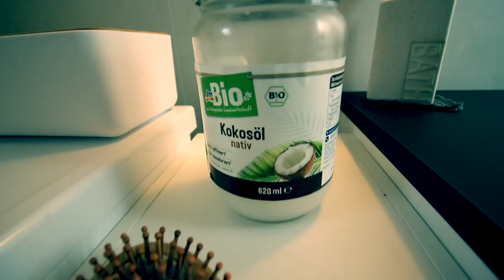➤ Tiny House Room Tour (deutsch) Baden erlaubt ツ I Max GREEN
Endlich ist es geschafft! Das 1. Zimmer im Tiny House ist fertig und sogar ansehnlich ;) Im heutigen Video möchte ich dich mitnehmen auf eine Tiny House Room Tour durch den Teil des Tiny Houses, der uns am meisten Zeit und Kraft geraubt hat.

Dafür lässt sich das Ergebnis des Tiny House Badezimmers sehen! Uns gefällt es... dir auch?

Viel Spaß mit dem 1. Teil der BIG Tiny House Room-Tour durch die Hygieneanstalt ;)

Best und lg, Max

Wertvolle Links, falls du dich für ein eigenes Tiny House in Deutschland interessierst:

➤ Unser Badewannen-Ablauf
➤ Unser Gas-Backofen
➤ Unser Gas-Kochfeld
➤ Unsere Waschbecken-Armatur
➤ Unsere Tiny House Badewanne
➤ Unsere Badewannen-Armatur
➤ Separett Trockentrenntoilette Villa 9000 Komplettset

Für Links zu Webseiten oder Videos anderer Nutzer übernehme ich keine Haftung! Alles was ich erzähle und ausprobiere habe ich selbst recherchiert, es sind meine persönlichen Erfahrungen und eventuelle Beurteilungen über Produkte, Marken, Ladenketten entsprechen meiner persönlichen Meinung.